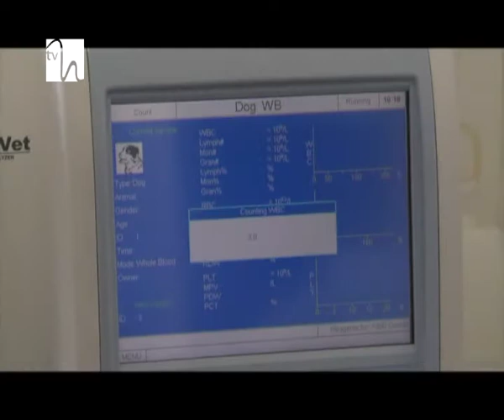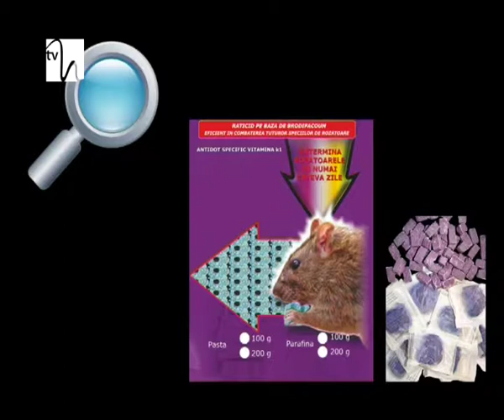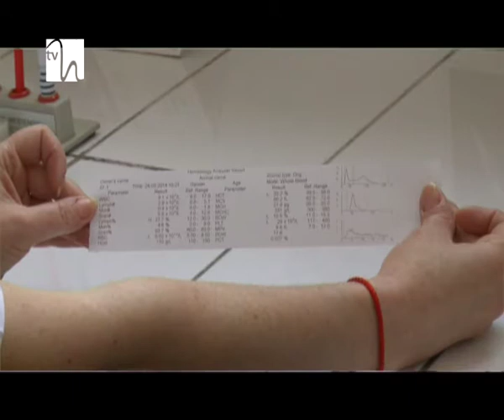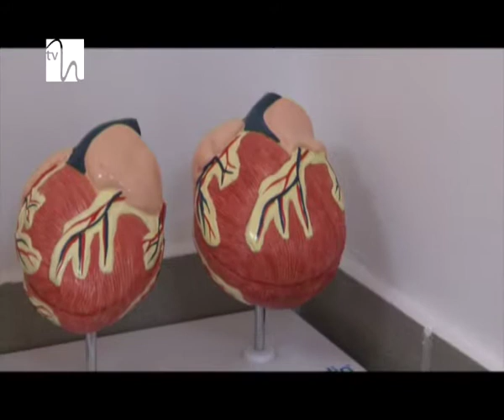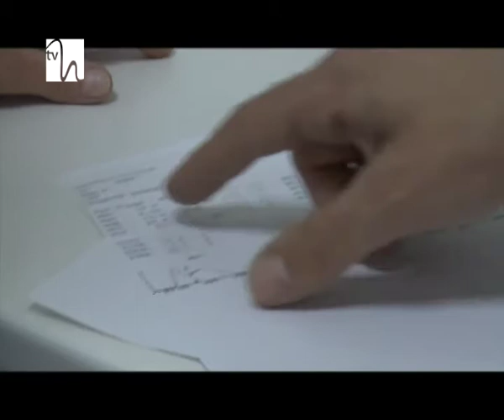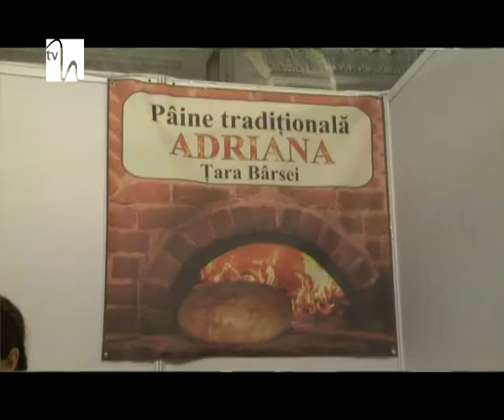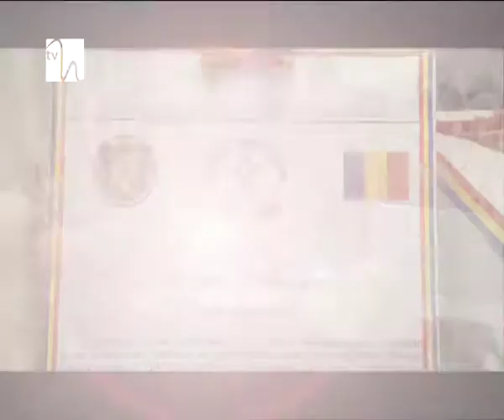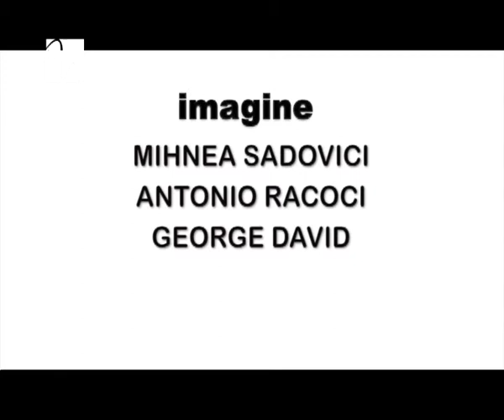Academia veterinara 9 aprilie 2014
Nu doar bolile ameninţă sănătatea animalelor de companie. Pericolele sunt mult mai aproape, chiar în mediul în care trăiesc. Vom afla de la Adriana Amfim, cadru didactic al Facultăţii de Medicină Veterinară din cadrul Universităţii Spiru Haret, care sunt acestea şi cum acţionează asupra sănătăţii animalului.